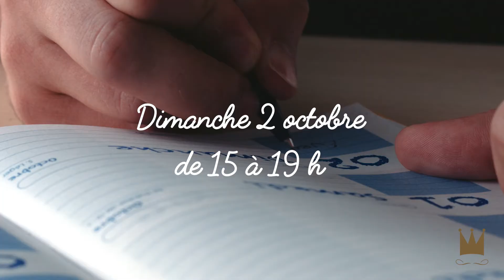Une rentrée bien tartinée - dimanche 02 octobre - Saint Jean de Luz - Maison Francis Miot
La Maison Francis Miot, Maître Artisan Confiturier Confiseur, est heureux d’inviter les familles de la Côte Basque à décompresser après une rentrée bien tartinée 
Rendez-vous le 2 octobre 2016, de 15h à 19h, à ml’Auditorium de Saint-Jean-de-Luz pour un après-midi créatif et festif, qui va mettre en éveil les papilles des petits comme des grands.

Au programme :
• Des ateliers culinaires avec de la peinture sur chocolat ou encore la création de cupcake à la confiture à déguster sur place sans modération ou à emporter à la maison
• Le concours de confiserie Galipettes : un drôle de challenge où les enfants vont affronter leurs parents pour concevoir le plus de Galipettes possibles en 60 secondes chrono !
• Le studio photo des P’tits-Chefs, pour immortaliser les petits gourmets
• Atelier de création du tablier des P’tits Chefs animés par Jean Vier
• Des jeux géants pour s’amuser : château gonflable, puissance 4 géant, bowling… tout est prévu pour se défouler à volonté !
• Des séances d’entrainement à l’équilibre et à la pratique du surf avec la ToyBoard®

Des cadeaux et de nombreuses surprises attendront petits et grands le jour de l’événement, comme la remise en boutique d’un pot de confiture personnalisé au prénom du P’tit Chef !

La Maison Françis Miot met les petits plats dans les grands à Saint-Jean-de-Luz
C’est l’une des adresses les plus réputées de Saint-Jean notamment pour ses confitures : la Maison Françis Miot, installée rue Gambetta depuis plus 10 ans. Elle est devenue incontournable par la qualité de ses produits, fabriqués dans la plus grande tradition à Uzos (64) et digne de la gastronomie française.
Authenticité, créativité et savoir-faire sont les maîtres mots de l’entreprise fondée il y a plus de 30 ans par Françis Miot, confiturier du Sud Ouest, récompensé à de nombreuses reprises en France et à l’international. Avec une équipe de 35 passionnés, dont 10 aux confitures, la Maison Francis Miot est aujourd’hui réputée dans le Monde entier et s’engage à porter l’excellence de la cuisine française à son plus haut niveau.